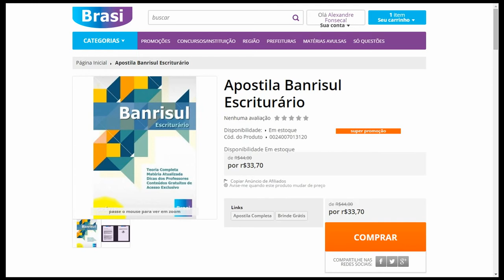Apostila Digital Concurso Banrisul 2015 - Escriturário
A Apostila Banrisul 2015 Escriturário foi elaborada de acordo com o último edital do concurso. Nela você encontra toda a teoria necessária para sua aprovação e ainda leva GRÁTIS um super pacote de questões de Língua Portuguesa para concursos.

A Apostila Banrisul 2015 Escriturário é em formato digital e foi feita especialmente para o concurseiro que precisa de praticidade para estudar em qualquer lugar.
Com essa apostila você poderá estudar no computador, tablet ou celular sem precisar acessar a internet. Ela possui navegação interativa e o layout estilo livro, feito para facilitar sua leitura em qualquer dispositivo.